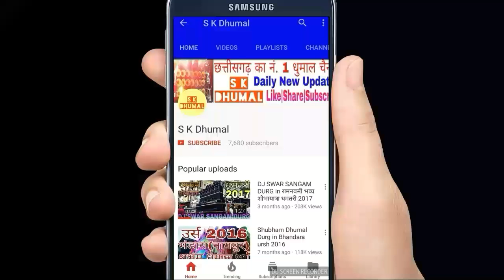गणेश विसर्जन By MUKUNDRAJ DHUMAL DHAMTARI 2017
मुकुन्दराज धुमाल ग्रुप धमतरी
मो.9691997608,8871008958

इस वीडियो में गणेश विसर्जन पर मुकुन्दराज धुमाल के द्वारा शानदार प्रदर्शन किया गया है।

FULL HD VIDEO |AWESOME SOUND QUALITY

👌छत्तीसगढ़ का नं. 1 धुमाल चैनल👌